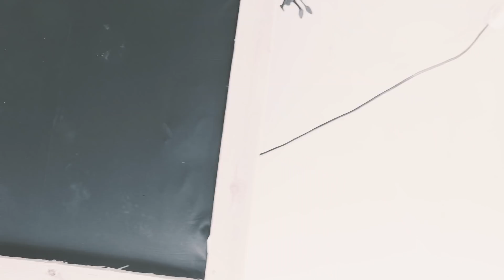Moaning - Artificial [Tapetown Sessions]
Moaning performing 'Artificial' at Tapetown studios in Aarhus, Denmark

Camera: Laurine Brugman, Robert Jancevich
Edit: Tapetown

Recording & Mix: Rasmus Bredvig at Tapetown Studios
Master: Emil Thomsen at ET Mastering

In collaboration with: Lydhavnen, ET Mastering, Train, Tape, Radar, Voxhall & Atlas & Musikpuljen Aarhus

This session was recorded at Tapetown Studios in Aarhus, Denmark on 24th of August 2018 as part of Moanings 3rd European tour - having previously toured both alone and with fellow Subpop label-mates METZ. The band had performed at Loppen in Copenhagen the day before and travelled to Aarhus to play RECession festival. They had two hours available before the getin and two songs were recorded during the session.
The band had to go back on the road in the evening again as they had their next gig in France the day after.

Moaning is a band defined by its duality. The abrasive, post punk trio comprised of Sean Solomon, Pascal Stevenson, and Andrew MacKelvie, began nearly a decade after the three met in L.A.’s DIY music scene. Their impassioned debut album comes born out of the member’s experiences with love and distress, creating a sound uniquely dark and sincere. Although the band is just breaking out of their infancy, Moaning’s sleek and cavernous tone emphasizes the turmoil of the era they were born into. One where the endless possibility for art and creation is met with the fear and doubt of an uncertain future.

The three began regularly frequenting DIY institutions like The Smell and Pehrspace, eventually selling out dozens of their own shows at both venues with their first few bands. Solomon recalls, after a brief hiatus from playing together, Moaning’s conception came when he sent Stevenson and MacKelvie the first demo for “Don’t Go,” setting the tone for the impulsive songwriting that would follow. The three fleshed out Solomon’s primitive recordings, adding in MacKelvie’s heavy syncopated drumming, and Stevenson’s melodic driving bass and synth parts, capturing each member’s personality in their sparse and fuzzed out tracks. Like many of their previous collaborative projects, Moaning forces pain up against pleasure, using the complexity of personal heart break to inform the band’s conflicted sound. The band eventually landed on the apt moniker Moaning, admiring the ambiguity the name held, and hoping to reference both an intimate wail and an anguished scream.

Check out our channel for more in-studio, from the recording studio videos with great bands of various genres like Alternative, Rock, Shoegaze, Punkrock, Garage Rock, Post-punk, indie rock, lofi and more